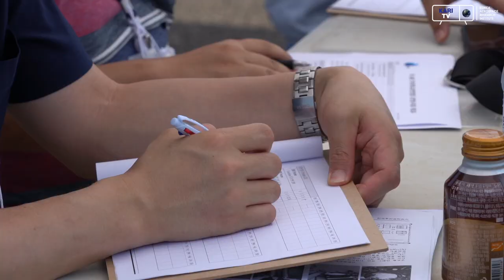[KARI] 28회 전국 대학생 로켓 발사대회 현장 스케치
대학생이 만든 로켓이 있다?!

고흥 항공센터에서 제28회 전국 대학생 로켓 발사대회가 열렸습니다. 우주를 꿈꾸는 전국 12개 대학, 210명의 학생들이 참여한 대회 모습을 영상으로 만나보시죠.